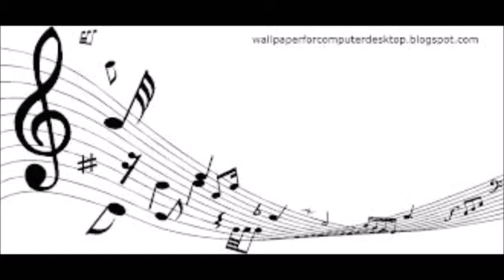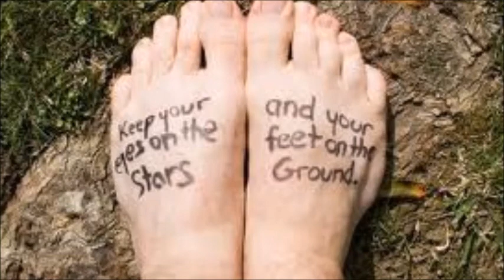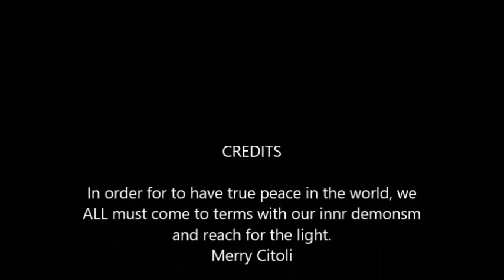Battling The Demons of Benzo Withdrawal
Join Merry for her thoughts on how to deal with the fear of coming off Benzos.

If you suspect your doctor is taking kickbacks from Big Pharma, you can go to this link, type in their name, and it will tell you how much they are getting.

You will be helping support a great cause, plus you will get access to all of my new music, videos, podcasts and screenplay programs.

The Benzodiazepine Information Coalition is a great resource for all things to do with Benzos.